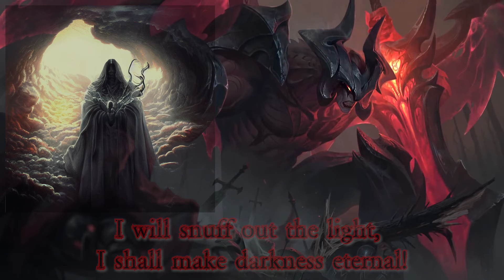Aatrox Quotes But They Are AI Generated Art